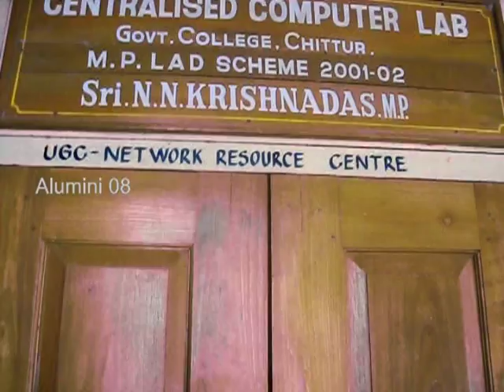Govt College Chittur 06 memories (ELECTRONICS BATCH)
A film By Arun Babu,
Produced by Sanoop,
Camera Handled by Mathan,